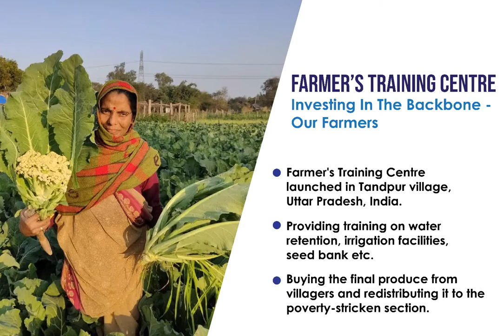Farmers Training- An initiative by Healing Lives.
Healing Lives started farmer's training centers in Tandpur, Barabanki, UP.

Farming is the main source of income in the rural communities.
The center is being developed to facilitate training on new methods, updated techniques and environment friendly ways for natural/organic farming to our farmers and villages all over the India.